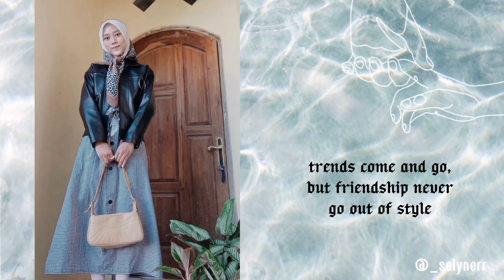OOTD ala mafia ⛓️🖤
Aesthetic Music By✨
Lukrembro
Chillpeach

Terimakasih sudah berkenan mampir disini
Jangan lupa untuk tinggalkan jejak
Dengan cara mensubscribe , like , coment and share✨🌙